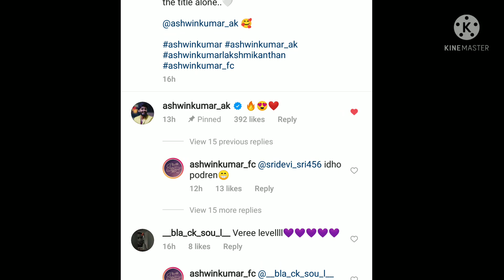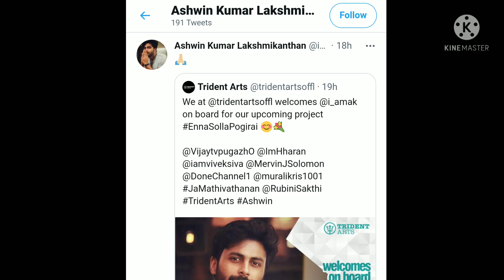அஷ்வினுக்கு பின்னால் ஒளிந்திருக்கும் அந்த மூன்றெழுத்து ரகசியம்🤔 Ashwin 3 word magic🤩 Ashwin Sivaangi